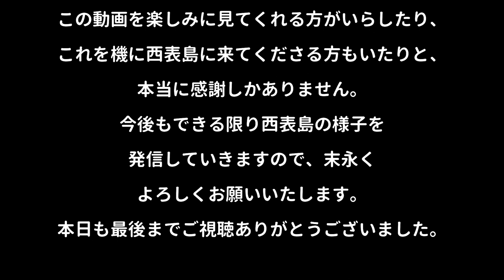【西表島での日常】12月下旬の西表島/ひまわり/クリスマス/シュノーケル/八重山そば/vlog/#55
１２月下旬の西表島の様子です。ツアーで海へ行けた翌日には大しけだったりと、天気の変化が激しい日々でした。

本業は西表島でボートシュノーケルツアーを開催しています。詳細はホームページへ。

ツアーの様子はブログへ。

検索用→@iriomote_passo